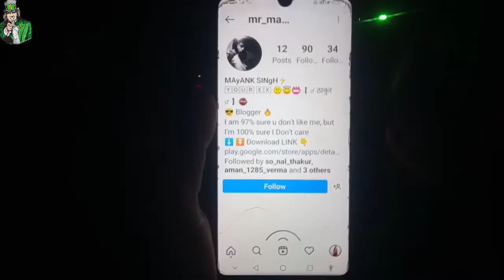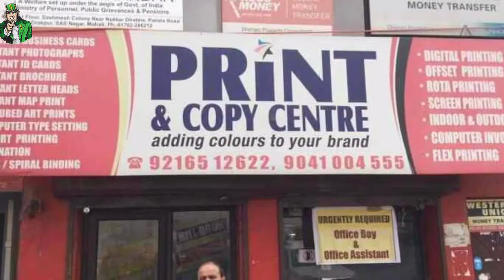Top 5 Business Ideas 2022 new business ideas 2022 online business idea 2023 Small Business ideas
👉👉 🤳 MYk Vlogs 😎🤳 👈👈
🤳🤳मेरा VLOGGING Channel🤳🤳

Video Aachi Hai To Channel ko Support karo 🙏🙏🙏🙏
⬛🔷 LIKE karo 🔷⬛
📲📲 SHARE karo 📲📲
⭕Center Fresh Wholesale price | Center Fresh एक डिब्बा कितने का आता है

 how to start small kirana shop, small kirana shop, kirana shop business, kirana store, kirana store business plan, kirana dukan ka business kaise kare, kirana dukaan, kirana shop,

ne ki dukan ka business, kirana dukan, Small kirana, kirane ki dukan kaise kare, Small business ideas, business ideas, business plan, kirana store business, grocery store
 best shop for business, New dukan open, Kirana store ka samaan kaha se le, kirana k samaan ka rate, kirana ka samaan kaha se le, new dukan kaise kare, , kis cheese ki dukan khole, kon si dukan khole, best business in low budget, kirana shop kaise khole, Kirana store kaise khole

Kirana ka saman kahan Sasta Milta Hai, Kirana ka saman kahan se kharide, , Kirana ka saman ki list, , , Kirana shop business, kirana store, kirana store business, , kirana store ka saman kahan se khariden, , small business id

, , grocery shop business, , , , kirana shop kaise khole, kirana ki dukan kaisse khole, kirana k samaan ka rate, kirana ka samaan kaha se le, , , , , kirana store business plan, , , MYk Store